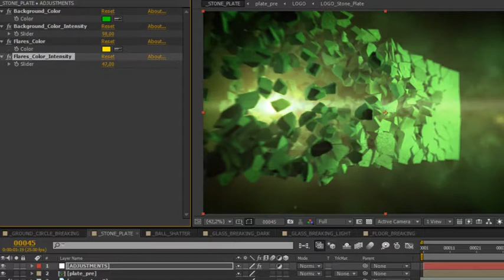Epic Destruction Logo Reveals 6 in 1